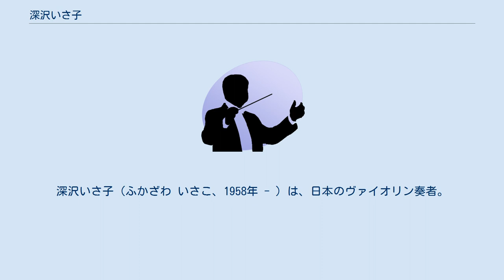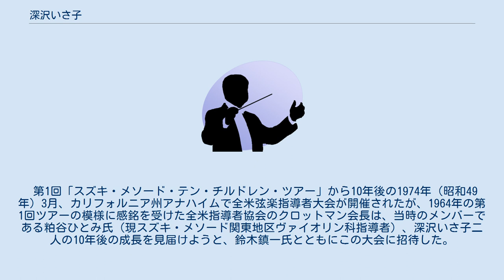深沢いさ子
深沢いさ子（ふかざわ いさこ、1958年 - ）は、日本のヴァイオリン奏者。
 長野県松本市出身。
 1976年（昭和51年） 長野県松本県ヶ丘高等学校卒業。
 1980年（昭和55年） 東京芸術大学音楽学部卒業。
 鈴木鎮一のスズキ・メソードにてヴァイオリンをはじめる。
 1964年（昭和39年）、金子典与、舘ゆかり、早野龍五、大谷康子、川名啓文、畑麻子、田村千春、福田啓子、粕谷ひとみ　等とともに、 第1回「スズキ・メソード・テン・チルドレン・ツアー」（アメリカ）に参加した。
 第1回「スズキ・メソード・テン・チルドレン・ツアー」から10年後の1974年（昭和49年）3月、カリフォルニア州アナハイムで全米弦楽指導者大会が開催されたが、1964年の第1回ツアーの模様に感銘を受けた全米指導者協会のクロットマン会長は、当時のメンバーである粕谷ひとみ氏（現スズキ・メソード関東地区ヴァイオリン科指導者）、深沢いさ子二人の10年後の成長を見届けようと、鈴木鎮一氏とともにこの大会に招待した。
 この大会にはユーディ・メニューインも訪れており、その後の鈴木鎮一氏との交流の契機ともなった 。
 この年、深沢は第28回全日本学生音楽コンクールのヴァイオリン部門で優勝している 。